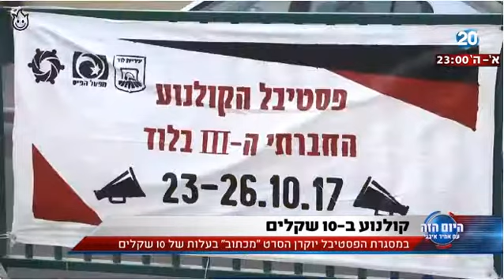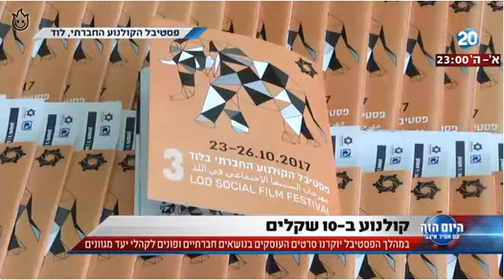ליאור בניסטי מנהל פסטיבל הקולנוע החברתי בלוד בראיון לתכנית היום הזה בערוץ 20